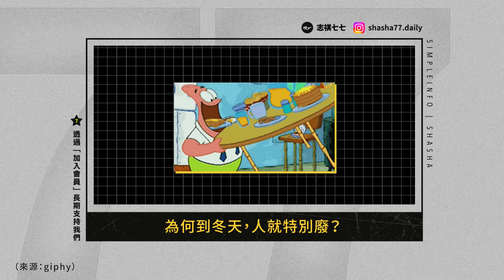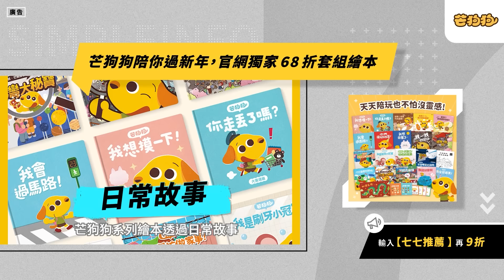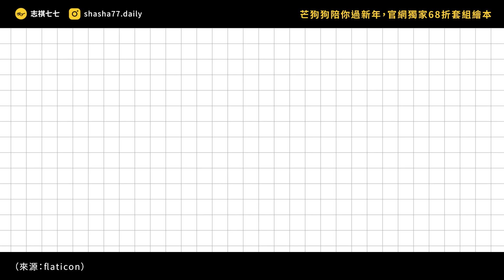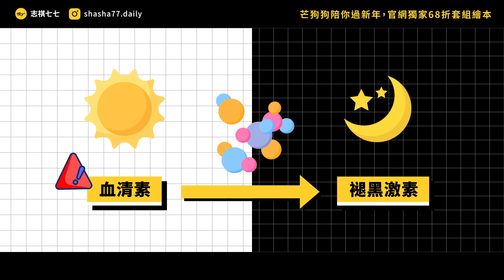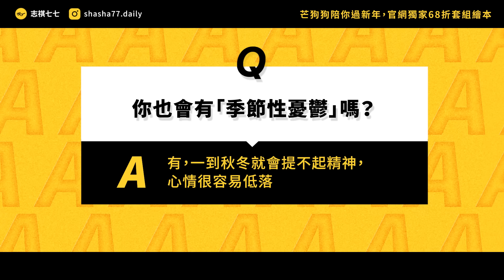每到冬天就心情差、不想出門、超愛吃！你也有「季節性憂鬱」嗎？《 七七心理學 》EP 066｜志祺七七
😍 人氣精選組・官網獨家68折
😍 19本全套組・全網最優惠6折
🎉 專屬優惠・再享九折｜結帳輸入【七七推薦 】
🎉 1/31 前下單，滿額還贈送芒狗狗紅包

各節重點：
00:00 開頭
01:15 【芒狗狗】廣告段落
01:47 超級 SAD 的「季節性憂鬱」
02:45 讓我們快樂的身體機制？
03:34 「光」是照不夠，心情差很多？
04:58 「季節性憂鬱」對身心的影響
06:08 這些人更容易有「季節性憂鬱」
07:14 舒緩季節憂鬱的方法有哪些？
08:08 我們的觀點
09:06 提問
09:21 結尾

【 製作團隊 】

｜企劃：阿至
｜腳本：阿至
｜編輯：土龍／阿廖
｜剪輯後製：Onion
｜剪輯助理：ㄚ瑜
｜演出：志祺

→ 到了秋天就容易抑鬱傷感？小心！這可能是「季節性情緒疾患」：
→ 天特別容易疲勞、憂鬱？約 7 成女性「秋乏」，簡單進行自我檢測：
→ 經前症候群好苦惱，腸道菌是關鍵！
→ 不只讓人變快樂！血清素的6種功效告訴你：
→ 影響 8 成女性！經前症候群的心理與生理有什麼症狀，如何改善呢？
→ 《睡眠新常識：忍不住要告訴你的最新睡眠改善法，史丹佛教授教你科學新機制！
→ 《醒來！時間生物學教你得到優質生活與睡眠》：
→ 《創造快樂大腦：重塑大腦快樂習慣，提升血清素，多巴胺，催產素，腦內啡》：

🥁 七七仔們如果想寄東西關懷七七團隊與志祺，傳送門如下：
106台北市大安區羅斯福路二段111號8樓